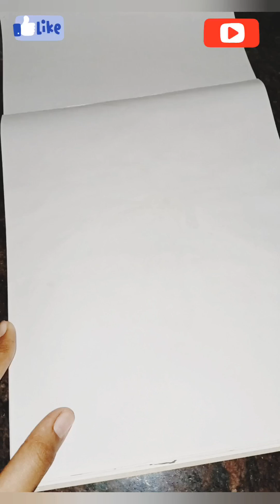cute shiv ji drawing mahadev art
art painting video viral